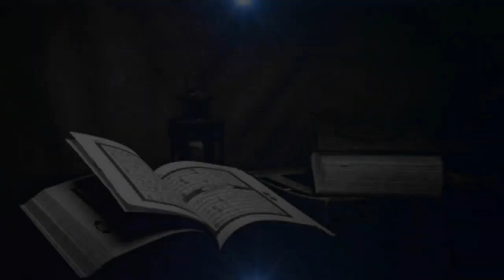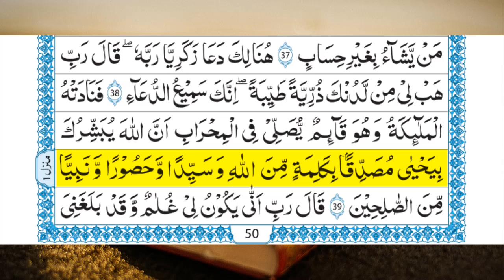Dars e Quran in Urdu | Para # 3 ( Surah Aal-e-Imran Ayat 38) Mufti Abu Soban Tahir